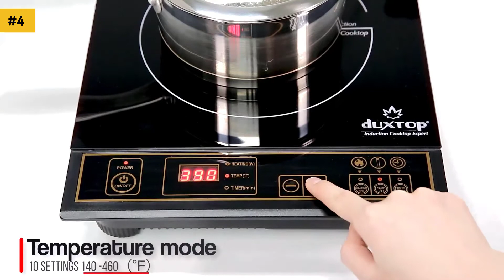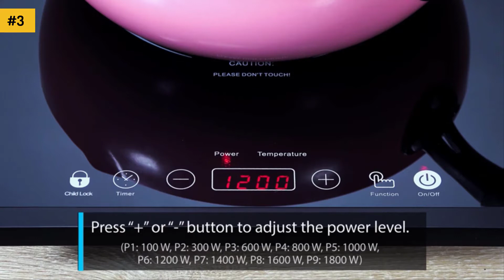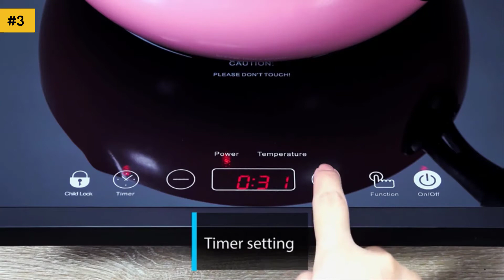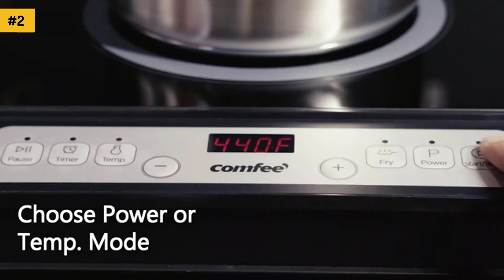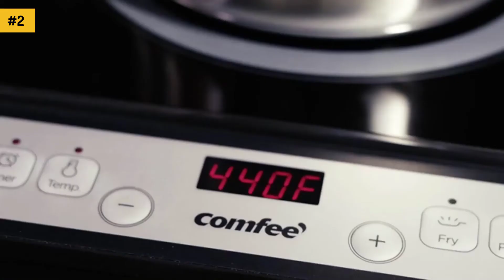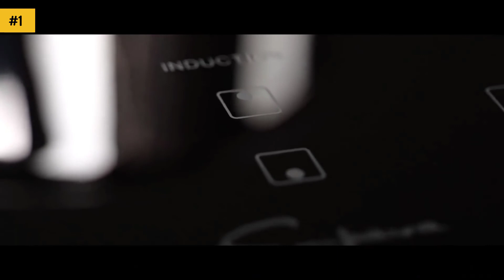Top 5 Best Electric Cooktop in 2023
▶️ Links to the Best Electric Cooktops we listed in this video:

✅ 5. CUSIMAX 1800W Ceramic

✅ 4. Duxtop 1800W Portable

✅ 3. iSiLER 1800W Induction

✅ 2. COMFEE’ 1800W Digital

✅ 1. Empava IDC12B2 Horizontal

Some of the footage used in this video is not original content produced by Kitchen Hugger. Portions of stock footage of products were gathered from multiple sources including, manufactures, fellow creators, and various other sources.